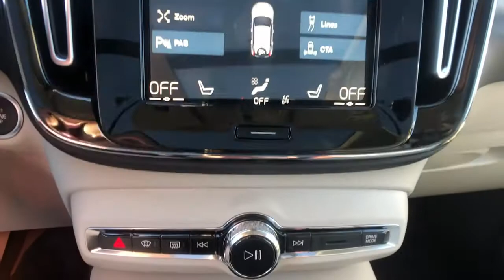2022 Volvo XC40 Milford, New Haven, Guilford, Madison, Orange, CT V735998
Denim New 2022 Volvo XC40 available in Milford, Connecticut at Gengras Volvo of North Haven. Servicing the New Haven, Guilford, Madison, Orange, CT area.

Denim 2022 Volvo XC40 T5 Inscription AWD Automatic with Geartronic I4This vehicle's availability is subject to delivery of title. See dealer for details. Recent Arrival!Tax and title fee's additional. Your Gengras Price includes manufacturer incentives, which are detailed in the vehicle description. Please contact Gengras to confirm your incentive eligibility. Low finance rate offers, including deferred pricing, may not be compatible with other manufacturer offers and may effect the selling price of the vehicle. Low APR or Lease offers are subject to credit approval, and may be available in lieu of other Volvo manufacturer bonuses. Please call Gengras Volvo to confirm your eligibility or for additional details. Not responsible for typographical errors. The following manufacturer bonus programs are included in your price:$1000 - Loyalty Bonus - NER 1101, 1102, 1105, 1106, 1107 Excl RTLs 3233, 3515, 3579. Exp. 02/28/2022 $500 - Volvo Affinity Offers. Exp. 02/28/2022

This vehicle comes with the below Options:
18 Inscription Alloy Wheels
19 5-Double Spoke Alloy Wheel
2-Zone Automatic Climate Control + CleanZone
Chrome Bars and Chrome Frame
Climate Package
Driftwood Inlay
Front Grille
Gloss Black Inserts
Vertical
Inscription Features
Integrated Roof Rails
Interior High Level Illumination
Keyless Entry with Illuminated Door Handles
Laminated Panoramic Moonroof with Power Sunshade
Mechanical Driver  Passenger Seat Extension
Metal 'Volvo' Tread Plates - Front
Metallic Paint
Orrefors Crystal Gear Shift Knob
Power Folding Rear Head Restraints (outer
Power Front Seats  Driver Seat Memory
Power Lumbar Support
Power Operated Tailgate
Removable / Folding Load Floor with Grocery Bag
Sensus Navigation Pro
positions)
HANDS-FREE POWER TAILGATE
WHEELS: 19 5-DOUBLE SPOKE BLACK DIAMOND CUT ALLOY  -inc: Tires: 235/50R19 AS
CLIMATE PACKAGE  -inc: Heated Steering Wheel  Heated Rear Seats  Headlight High Pressure Cleaning
Turbocharged
All Wheel Drive
Power Steering
ABS
4-Wheel Disc Brakes
Brake Assist
Brake Actuated Limited Slip Differential
Aluminum Wheels
Sun/Moonroof
Generic Sun/Moonroof
Panoramic Roof
Heated Mirrors
Power Mirror(s)
Rear Defrost
Privacy Glass
Intermittent Wipers
Rear Spoiler
Automatic Headlights
LED Headlights
Automatic Highbeams
Fog Lamps
AM/FM Stereo
Satellite Radio
MP3 Player
Bluetooth Connection
Requires Subscription
Bucket Seats
Seat Memory
Trip Computer
Power Windows
WiFi Hotspot
Leather Steering Wheel
Keyless Entry
Power Door Locks
Keyless Entry
Power Door Locks
Keyless Start
Universal Garage Door Opener
Cruise Control
Climate Control
Multi-Zone A/C
A/C
Woodgrain Interior Trim
Leather Seats
Floor Mats
Cargo Shade
Mirror Memory
Keyless Start
Remote Engine Start
Requires Subscription
Navigation System
Power Windows
Power Door Locks
Trip Computer
Pass-Through Rear Seat
Security System
Engine Immobilizer
Traction Control
Stability Control
Traction Control
Front Side Air Bag
Telematics
Requires Subscription
Driver Monitoring
Back-Up Camera